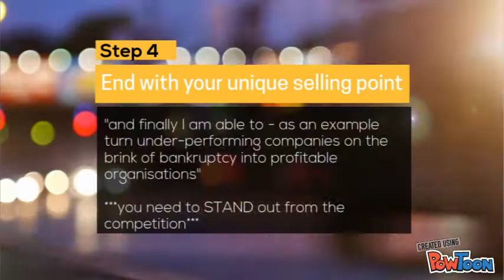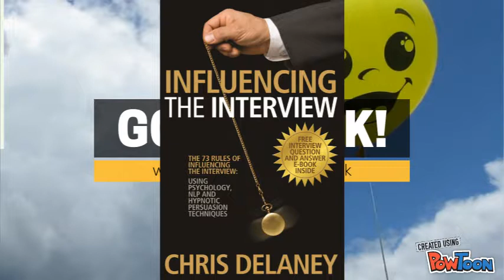Job Interview why should we hire you question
job interview questions and how to answer them. Learn how to answer the job interview question "why should we hire you?" This is a common asked interview question that you must learn how to answer if you want to pass your next job interview